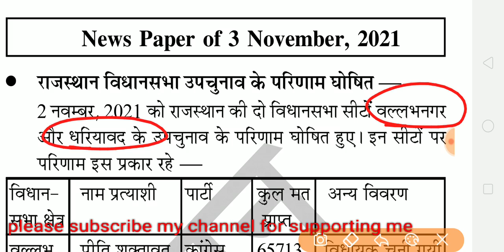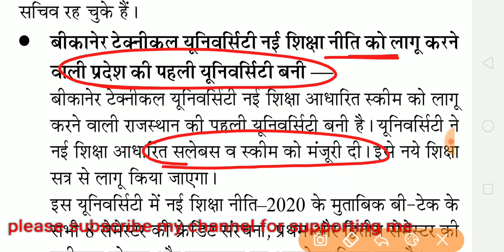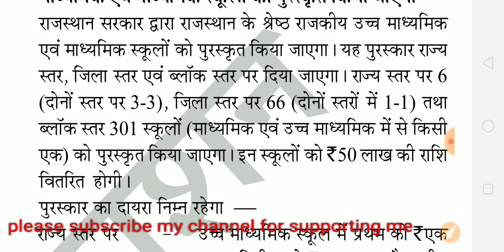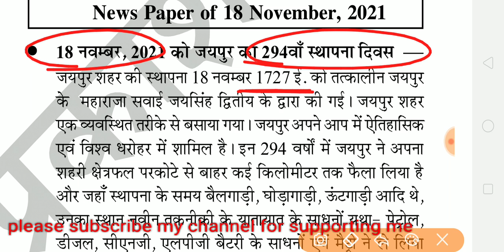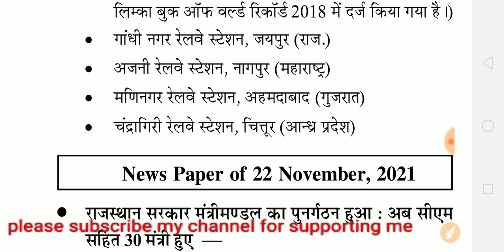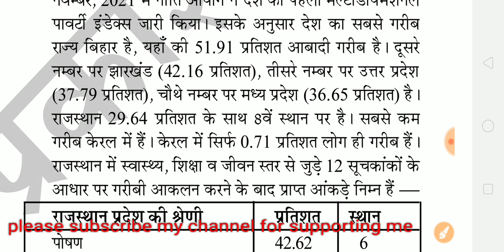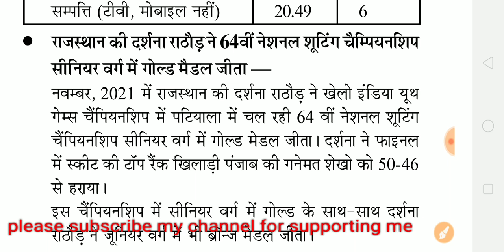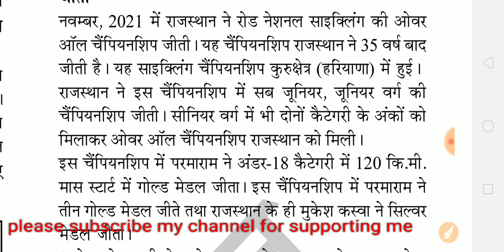rajasthan current affairs questions समसामयिकी नवंबर माह 2021 ग्राम विकास अधिकारी संगणक वनरक्षक